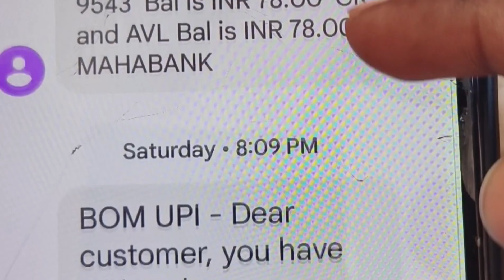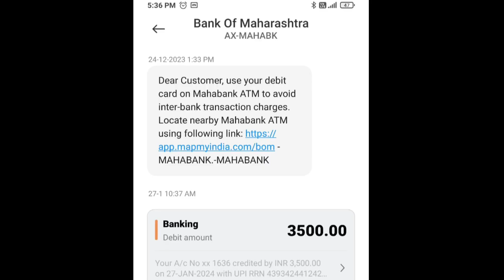డబ్బులు ఎవరికీ ఊరికే రావు ఇలాంటి scam లతో తస్మాత్ జాగ్రత్త..